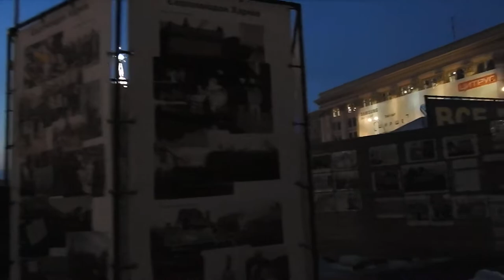Сияющий сталагмит, Фредди из FNAF и новогодняя ёлка в Харькове 24 декабря 2018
В Харькове возле Зеркальной струи посадили Фредди из игры ФНАФ, вырастили ледяной сталагмит с подсветкой на зимнем фонтане и зажгли новогоднюю ёлку на площади Свободы 24 декабря 2018.